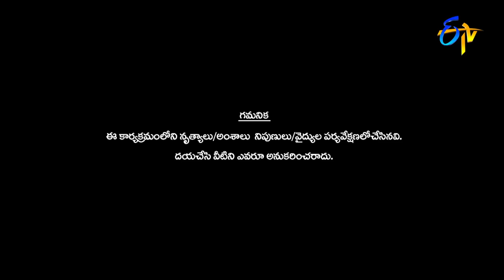Sai & Nainika Performance | Dhee 14 | The Dancing Icon | 2nd February 2022 | ETV Telugu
Sai and Nainika take the stage with a catchy song and entertain the judges with their performance.